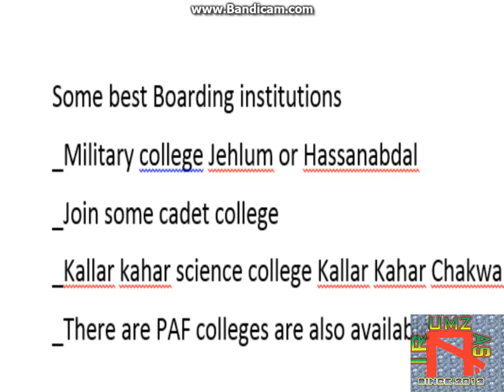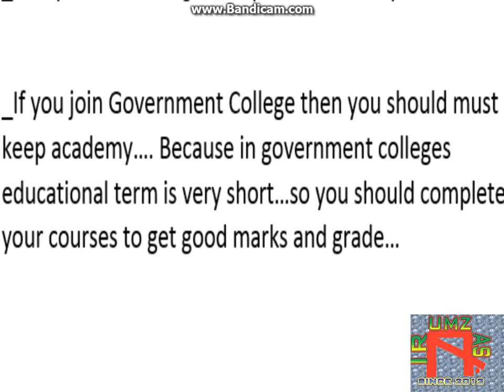How to choose a college, free councelling in Urdu/ Hindi part 2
Description
Special for Students who are looking for further education after matric………Still watching….

What should we do after matric?
Which subjects should be studied?
How choose a best career?
How to choose a college?
What are the fields after matric?
Which subjects are best for me?
Career councelling?
What are pre-Medical and Pre-Engineering?
What are the other fields?
Which the best colleges in Punjab Pakistan?

Some videos are made by channel owner and some are taken from the youtube.
IRUMZAS….
IRUMZAS is a great rising platform where we will share new ideology new concepts and your favorite tasteful flavors.
Just writer IRUMZAS in the youtube search box and filter the channels..
No one is allowed to copy the videos and re upload….Just download and enjoy dude….